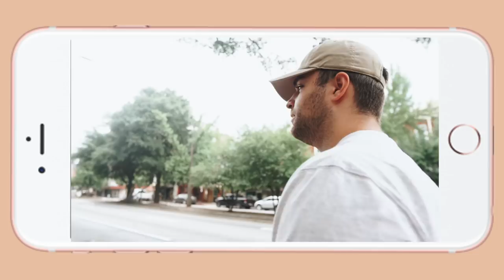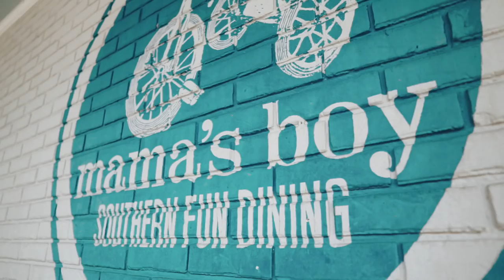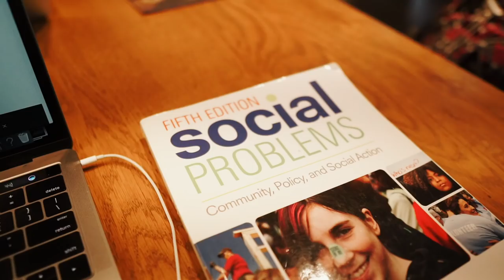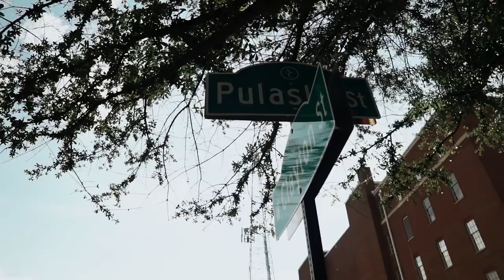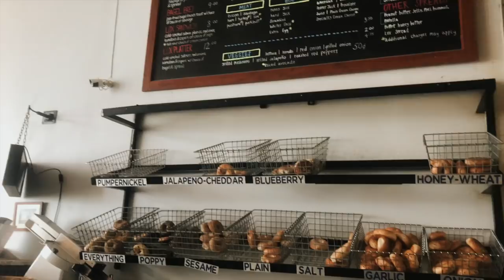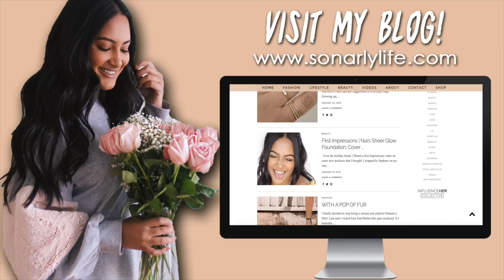breweries, coffee shops, & UGA campus | WEEKEND IN ATHENS, GA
I hope you all like this vlog!! I am sorry all I talk about is food LOL! But comment what your favorite city is in the whole entire world!

About Me!
Name: Sonali (Sun-all-e) aka sonarly, sona, nali
Age: 20
Ethnicity: Indian
College: University of Central Florida
Major: Radio/ Television
Sorority: Kappa Delta